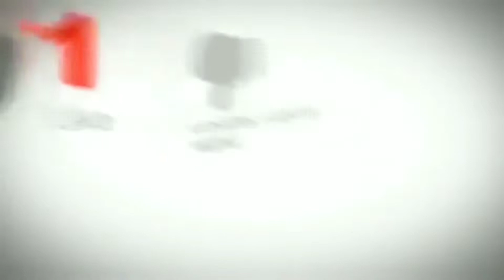SHEES PARK || KORFAKKAN ROAD TUNEL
This video features our visit to Shees Park in Khor Fakkan in Sharjah.
The park contains a mountain walkway of three mountain terraces connected by stone stairs leading to the main viewing platform at a height of 30 meters from the main park level. It includes a children play area, shaded seating areas for families, an outdoor theater  and a barbecue area.